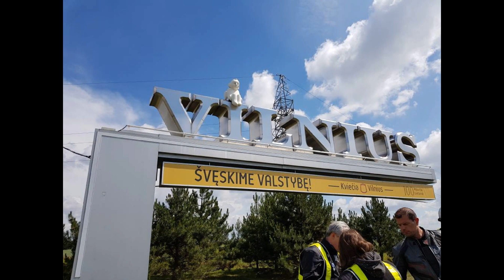Burgmania Suwalki Blues Festival 2018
Smolniki Wilno Troki Suwałki

1 Take Me to the Depths
2 REVVONN - Avenue
3 REVVONN - Journey